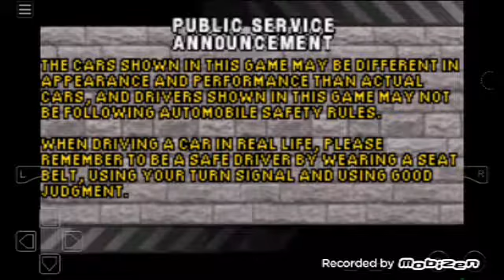Need for Speed Most Wanted GBA